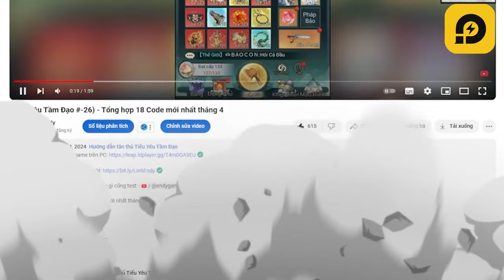Mình đã nhận thần thông Mạnh nhất miễn phí - Tiểu Yêu Tầm Đạo